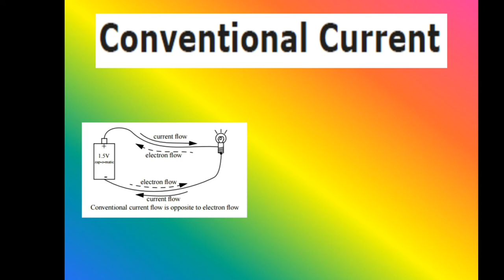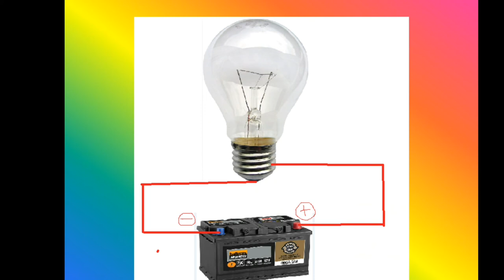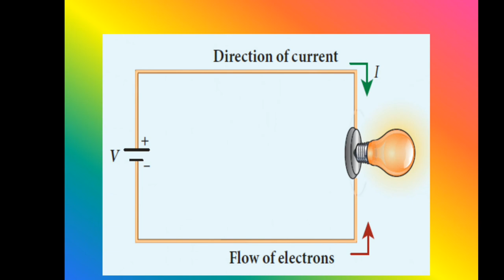12th Physics Current Electricity- 2.1.1 Conventional Current